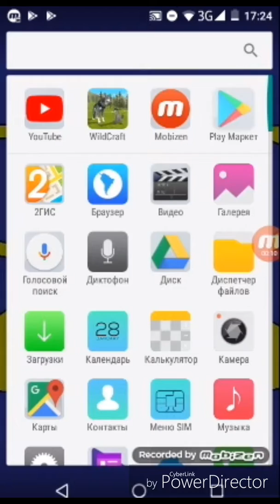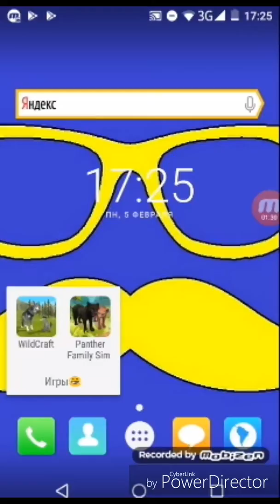Как снимать с экрана телефона?